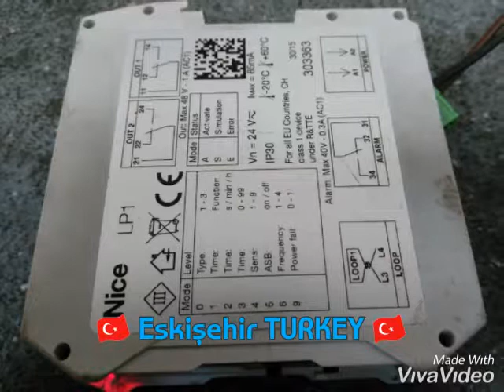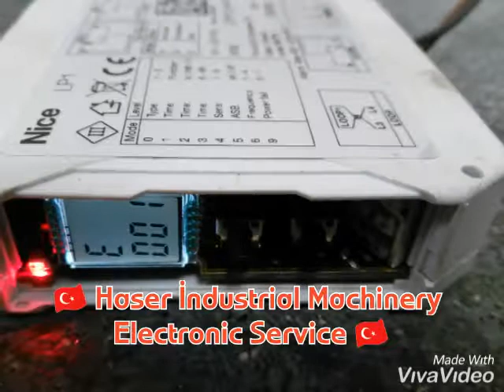🇮🇹 Nice Robus serileri (Robus400-600-1000) otomatik yana kayar kapı kontrol üniteleri arıza tespit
🇮🇹 Nice Robus serileri (Robus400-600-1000) otomatik yana kayar kapı kontrol üniteleri arıza tespitleri,  bakım onarımları ve devreye alma işlemleri (🇮🇹 Nice Robus series (Robus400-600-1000) automatic sliding door control units fault detection, maintenance and commissioning operations)